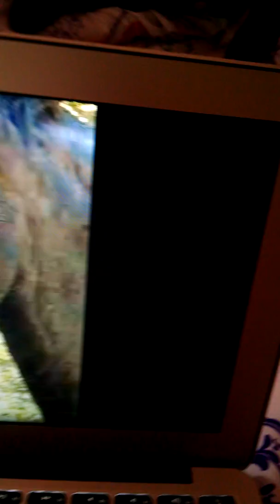"How to draw a horse."#5 last one 🐎🐎🐎